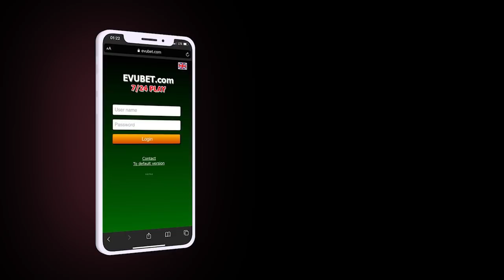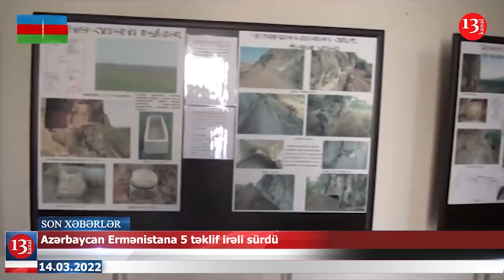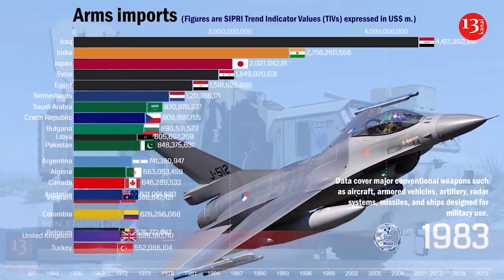"Rusiyanın növbəti hədəfi NATO olacaq"-ZELENSKİ AÇIQLADI; 400 suriyalı muzdlu RUSİYAYA GƏLDİ